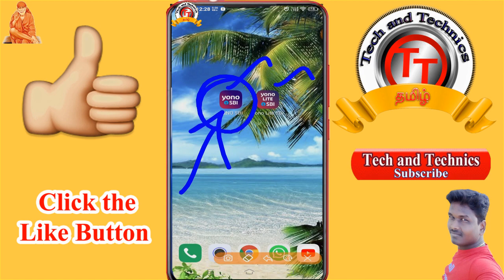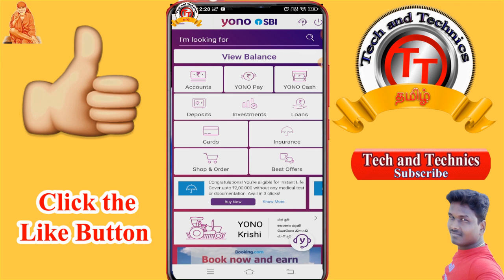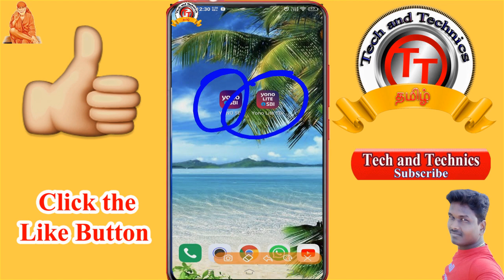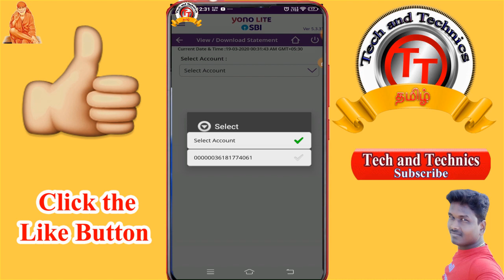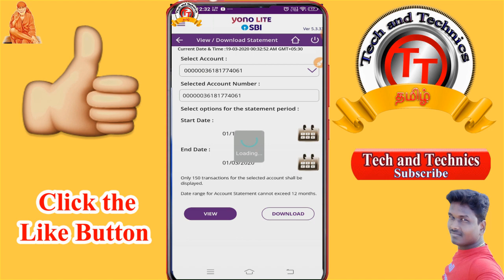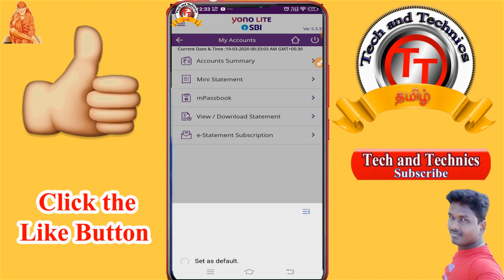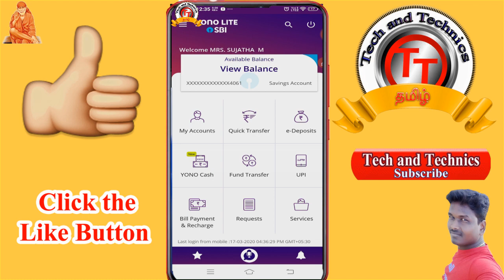How to download bank statement from yono sbi app in Mobile phone Tech and Technics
A bank statement or account statement is a summary of financial transactions which have occurred over a given period on a bank account held by a person or business with a financial institution.

                                             Manikandan
                                             TECH AND TECHNICS
                                              PF Helpline